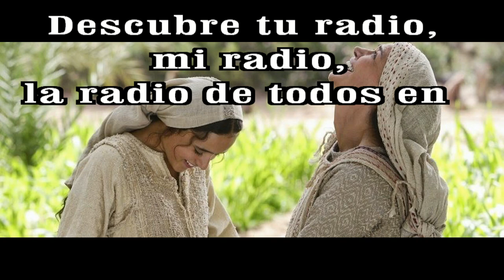GOTITAS DEL ESPIRITU SANTO AÑO 3 NUMERO 123 15 dicJJ